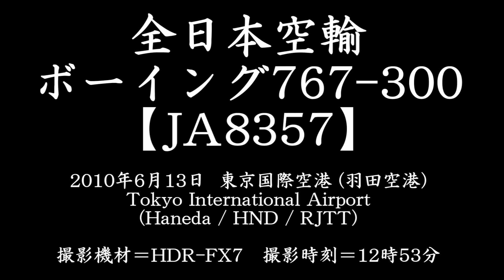All Nippon Airways (ANA) Boeing 767-300 JA8357 @ Haneda [20100613_1253]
全日空JA8357＠東京国際空港。RWY16Lへの着陸シーンは、（原則的には）今はもう見ることができません。

これは、D滑走路の使用が開始された昨年10月21日以降、南風時は「RWY22（B滑走路）またはRWY23（D滑走路）に着陸」という運用になり
空港の南東側から大回りしながらRWY16Lに着陸・・・つまり、難易度の高かった「チャーリーアプローチ」（別名「羽田カーブ」）で着陸する必要がなくなったためです。

【注意事項】
インターレースが解除できていない状態でエンコードしてしまったため（正確には、インターレースの解除方法がわからなかったため）、1080pではきれいに再生できませんので・・・
必ず、720p以下に設定の上でご覧頂くよう、お願いいたします。

I filmed this 763 from "Jonanjima Seaside Park" (Ota Ward, Tokyo) - the north side of Tokyo International Airport (Haneda/HND/RJTT)
Date : June 13, 2010 (12:53 JST)

Landing on RWY16L